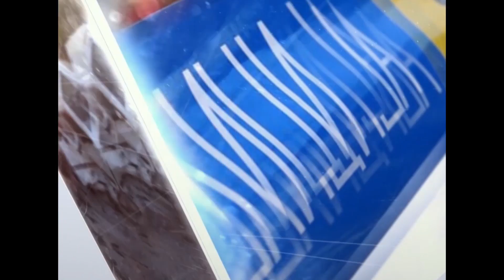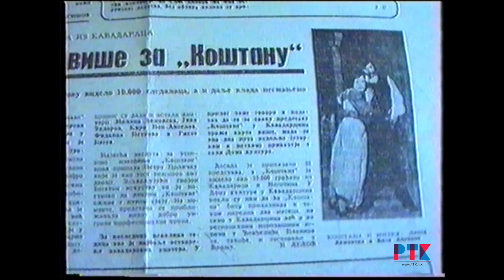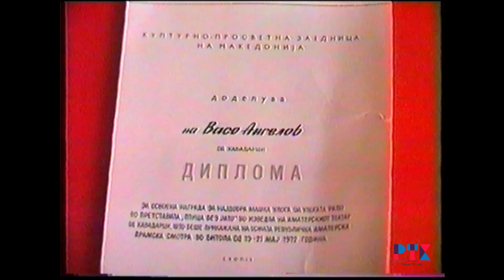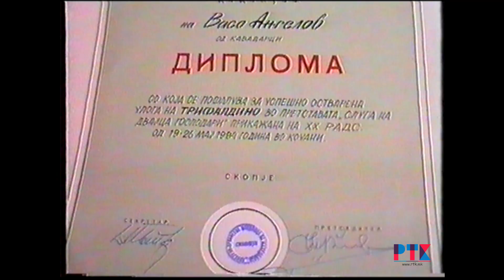OD ARHIVATA NA RTK ZA ARTISTOT VASO ANGELOV